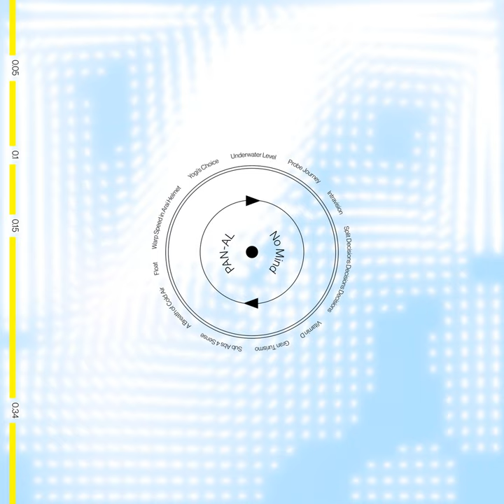Intravision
Intravision · PAN-AL · Alexander Thorstvedt

No Mind